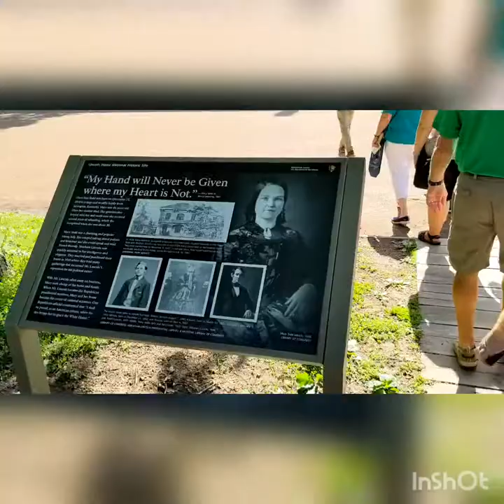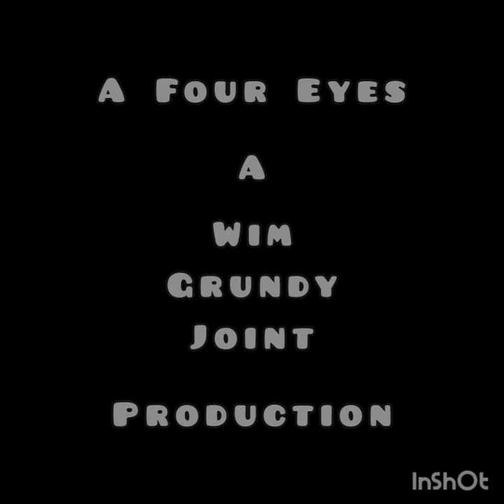Lincoln Home, Springfield, Illinois 06/2022 Wim Grundy. Music: As Leaves Fall. Musician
Created by WIM GRUNDY WITH